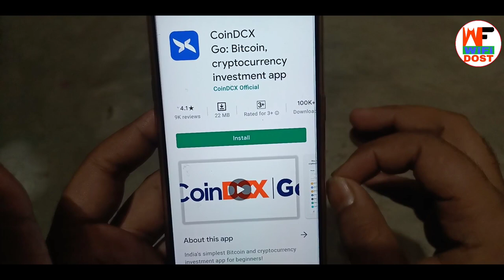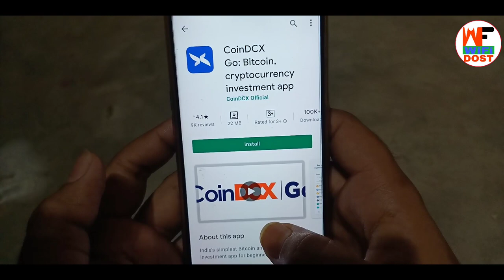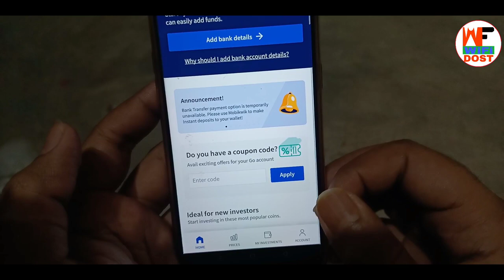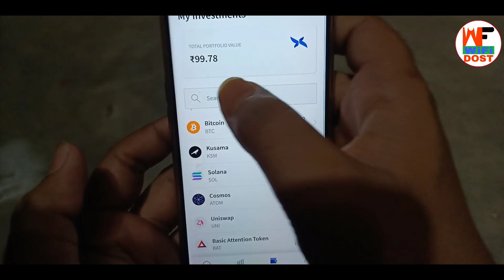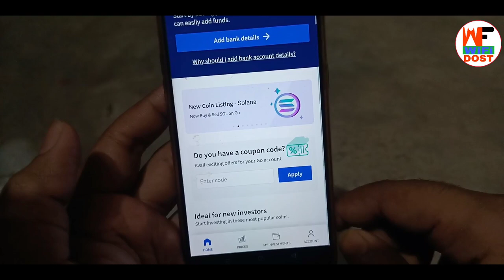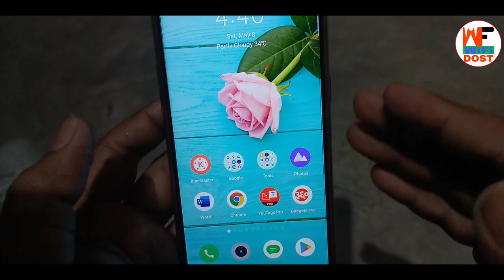Free Rs.100 | coindcx go account opening | online paise kaise kamaye | earning app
By,
NAVIN KUMAR

Aap is app mein ek new account banaenge to aapko 100 rupaye ka sign up bonus milega iske liye aap log is video ko last Tak jarur watch Karen

                         🙏 Content Cover 🙏

1. paytm se paise kaise kamaye
2. online paise kaise kamaye
3. paise kaise kamaye
4. earn money online
5. new earning app

🔴 My Use 🔴

⚫ Wifi Dost